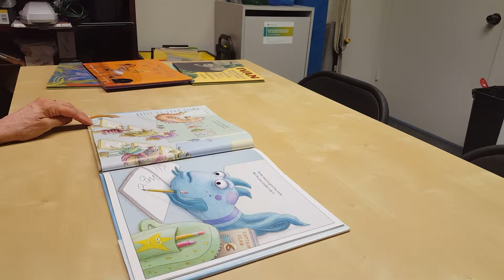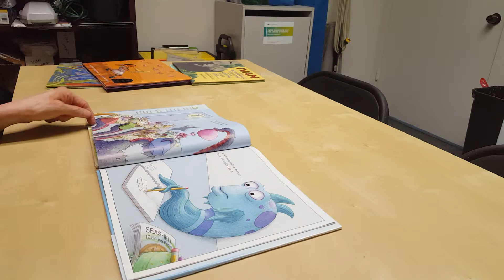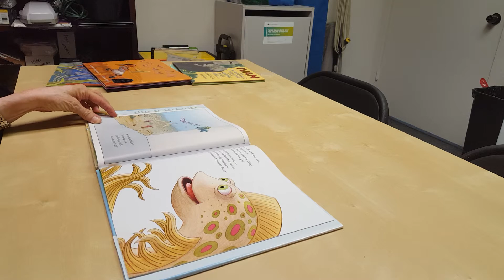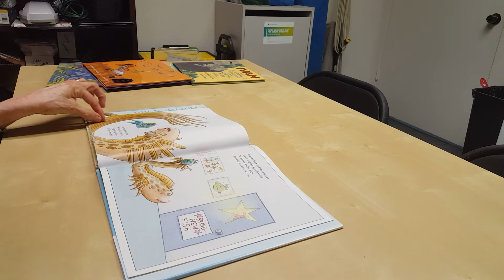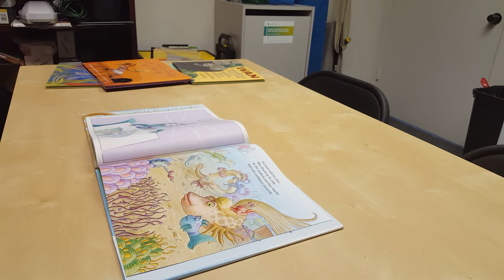The Pout Pout Fish Goes To School